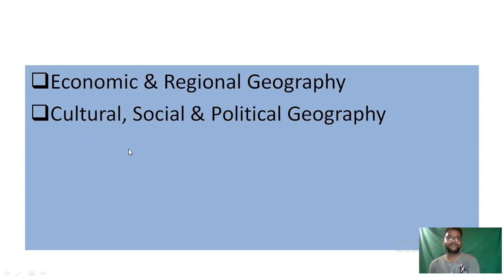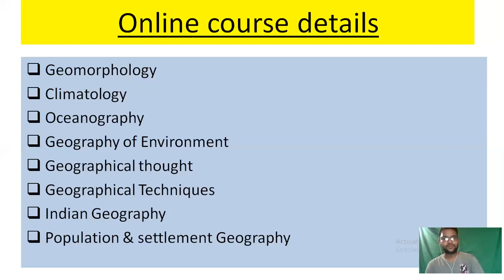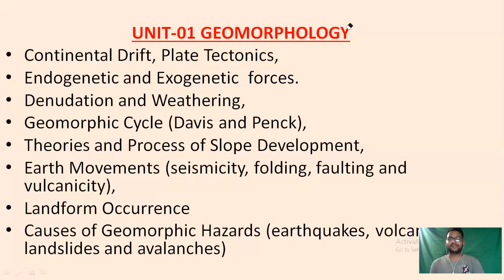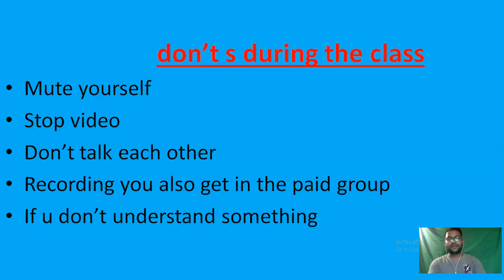Today's live lecture discussion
NTA-NET/JRF in Geography
UGC NTA NET-JRF
YouTube 👉 Geography with Ankit
Free videos+handwritten notes for NET/JRF in geography.
Free Uttarakhand gk lecture+handwritten notes